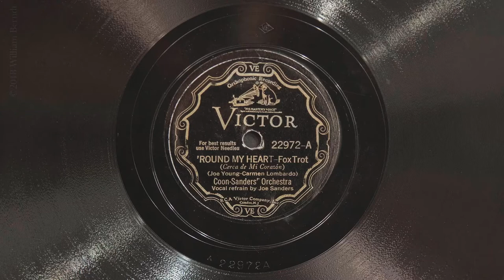'Round My Heart • Coon-Sanders Orchestra (EMG Mark IX Gramophone)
Coon-Sanders Orchestra plays "'Round My Heart" on Victor scroll record 22972-A, played on an EMG Mark IX gramophone with a Meltrope III soundbox and a Burmese thorn needle. Recorded March 24, 1932 in New York City. Sadly, this was the last recording session for the band, for Carlton Coon would die of a jaw infection - a tragedy that shocked the popular music world and brought an end to one of the most popular bands.